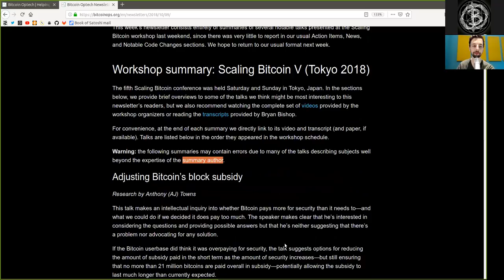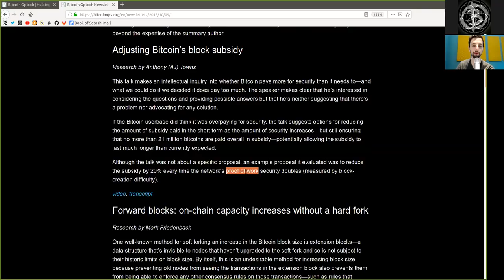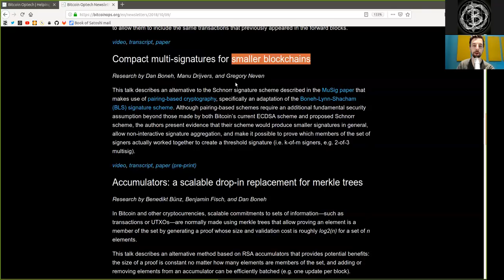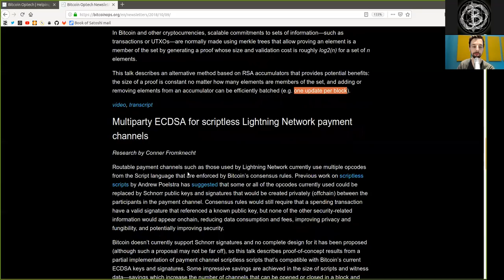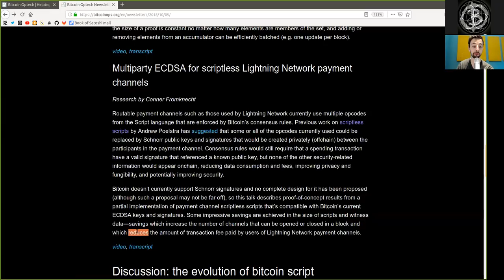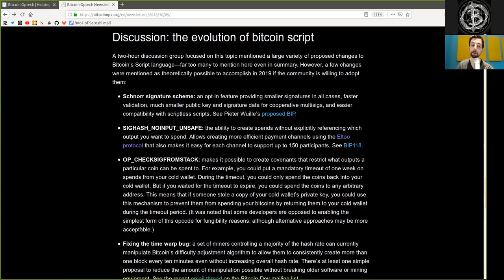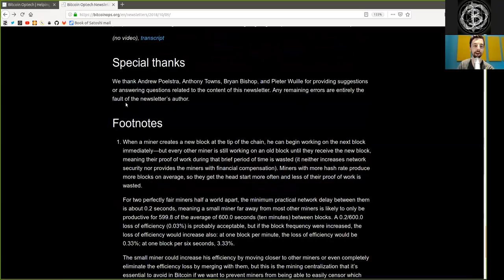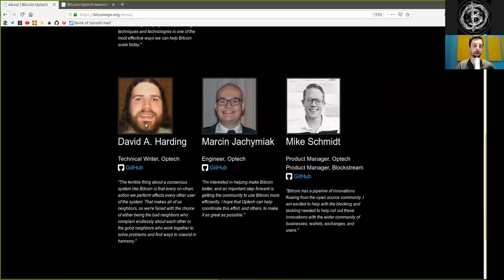Scaling Bitcoin, MultiSig, Forward Blocks & Schnorr ~ Bitcoin Op Tech #16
This week’s newsletter consists entirely of summaries of several notable talks presented at the Scaling Bitcoin workshop last weekend, since there was very little to report in our usual Action Items, News, and Notable Code Changes sections. We hope to return to our usual format next week.